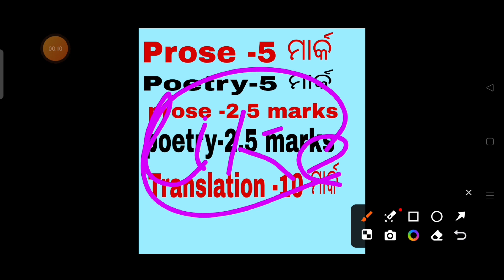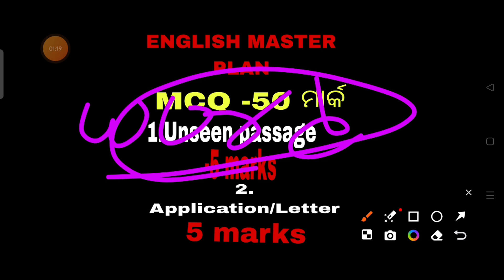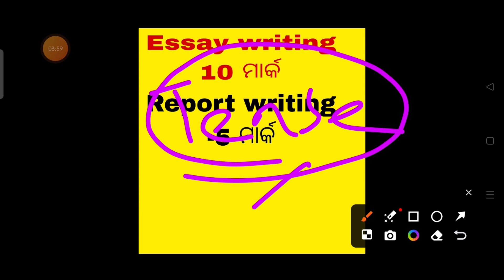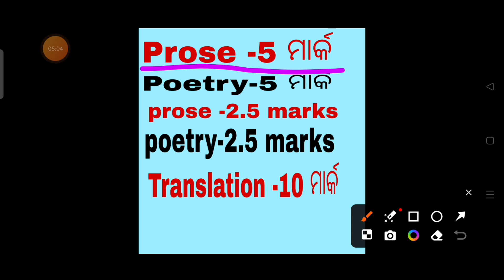English master plan 10th board exam 2024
@BadalSirOfficial English master plan